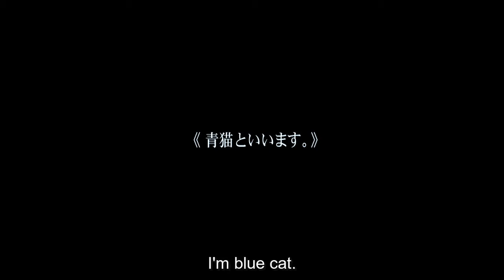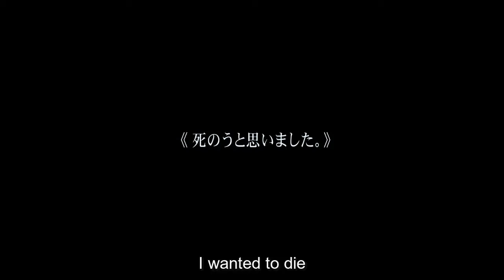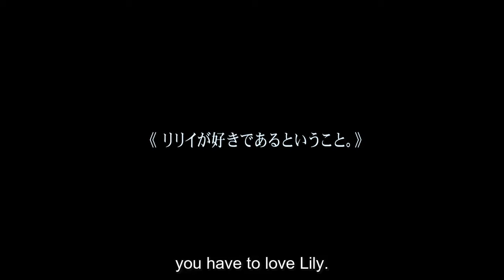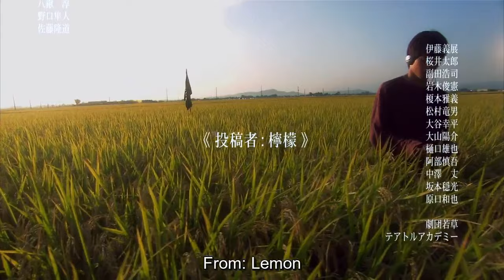All About Lily Chou-Chou: The Strangest Movie Ever Made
0:00 Intro
0:18 All About Lily Chou-Chou
2:47 Positives and negatives of the film
7:00 Conclusion